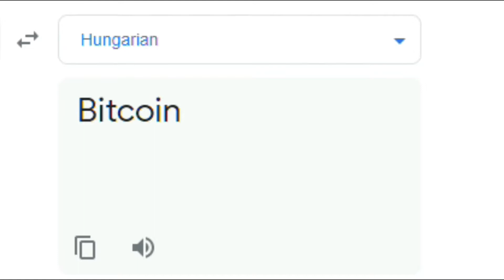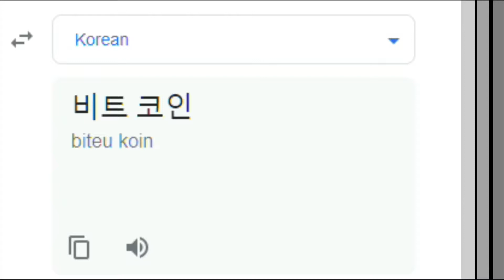Bitcoin in different languages meme